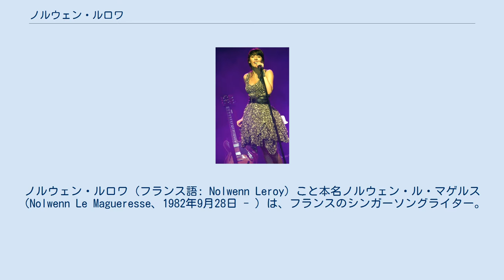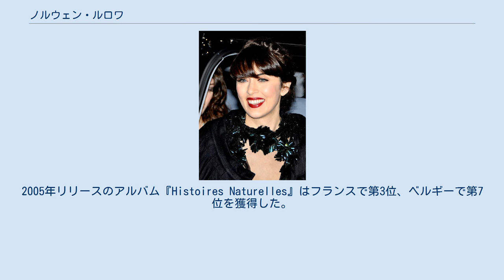ノルウェン・ルロワ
ノルウェン・ルロワ（フランス語: Nolwenn Leroy）こと本名ノルウェン・ル・マゲルス（Nolwenn Le Magueresse、1982年9月28日 - ）は、フランスのシンガーソングライター。
 フランスの北西部ブルターニュ地域圏フィニステール県にあるサン＝ルナンで、ブルトン人の家庭にて生まれた。
父親は、元プロサッカー選手のJean-Luc Le Magueresseである。
妹にケイがいる。
4歳の頃に父親の仕事の関係で故郷フィニステール県を離れ、パリ、リール、ガンガンなどに移り住む。
最終的にヴィシー近郊にて落ち着いた。
ヴィシーにあるCollège des Célestinsに通った。
11歳の時にバイオリンを学ぶ。
13歳の時にアートコンテストで優勝した。
1998年、15歳の頃に交換留学生としてアメリカ合衆国オハイオ州シンシナティにある高校に留学した。
 2002年、フランスのリアリティオーディション番組スター・アカデミーシーズン2で優勝、2003年においてファーストアルバム『Nolwenn』でメジャーデビューした。
アルバム『Nolwenn』は、フランス、ベルギーで第1位、スイスで第2位を獲得。
ファーストシングル"Cassé"はフランス、ベルギーで第1位、スイスで第4位であった。
2005年リリースのアルバム『Histoires Naturelles』はフランスで第3位、ベルギーで第7位を獲得した。
2010年12月6日にリリースした『Bretonne』はフランス、ベルギーで第1位を記録した。
 近年はブルトン語で歌うことが多くなっている。
 2008年より元プロテニス選手アルノー・クレマンとパートナー関係にあり、2017年に一子をもうけている。
 Nolwenn Leroy (2010)